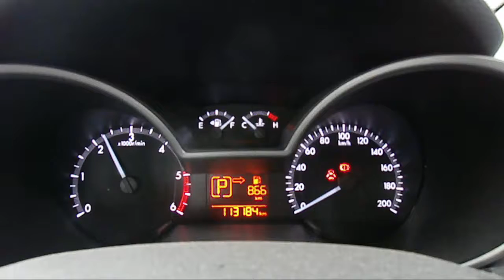WRECKING 2012 MAZDA BT50 2.2 AUTOMATIC (C20300)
We are currently wrecking this 2012 MAZDA BT50 2.2 AUTOMATIC (C20300).